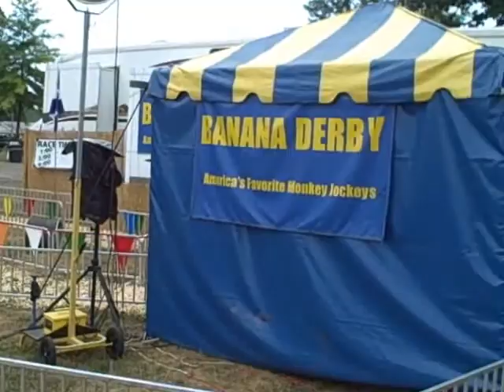Vlog 1 July 20, 2011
Went to fair. Ate at King Buffet. Hung out with friends and had a swell time :D